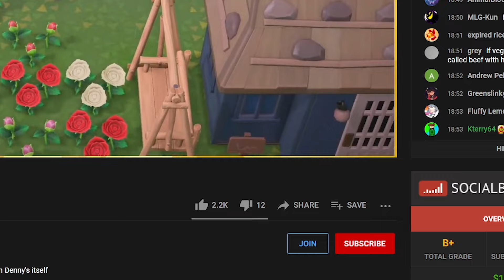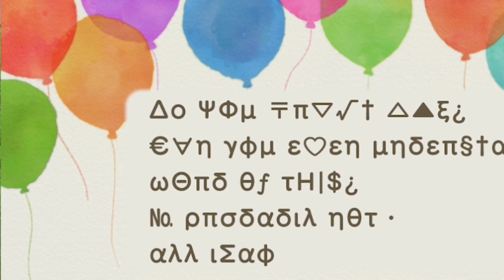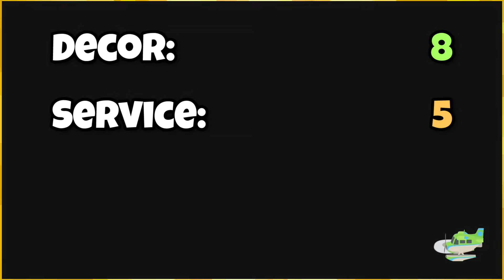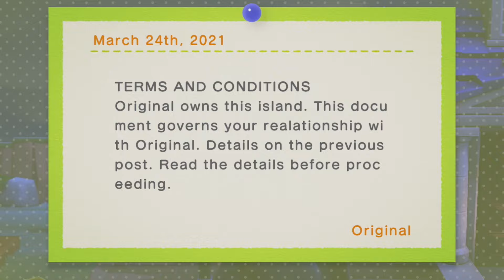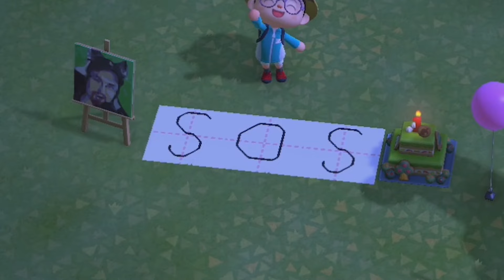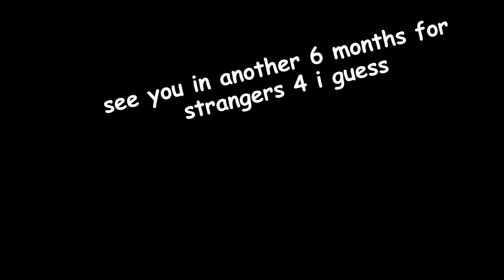Adding horror to Animal Crossing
Animal Crossing but my viewers scare me more and more with every passing video

Ultimate Bowser from Mario 64
Plessie Ride from Bowser's Fury
Toad Town Theme from Paper Mario 64
Professor E. Gadd from Luigi's Mansion
Mirror B.'s Theme from Pokemon Colosseum
Guildmaster Wigglytuff from Pokemon Mystery Dungeon

:D